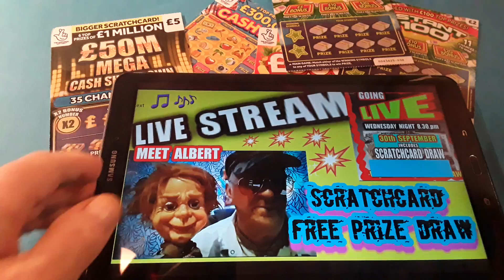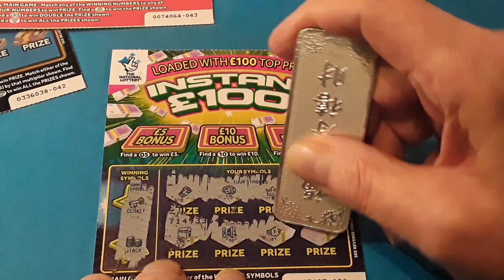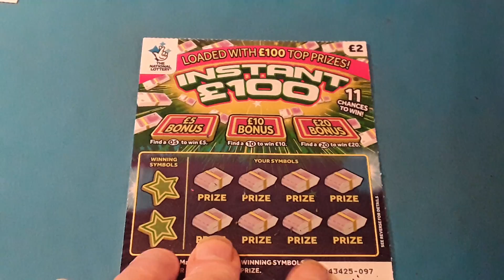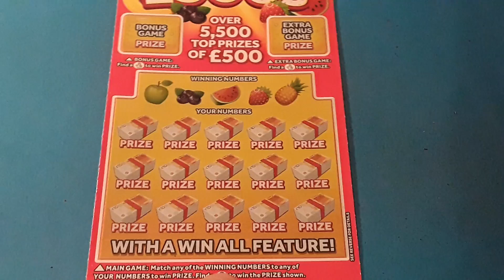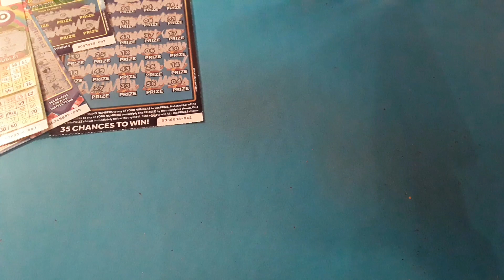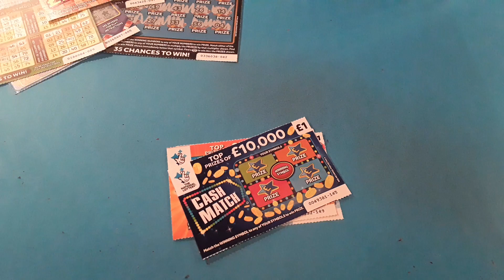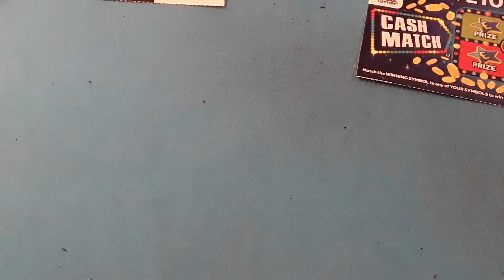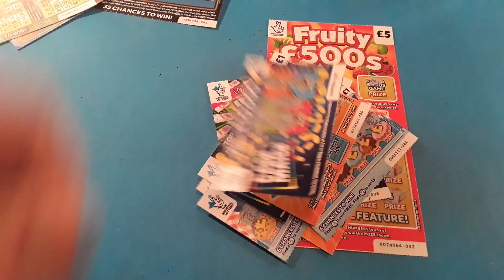Game on...Scratchcard..£50M Mega Showdown..Fast £500..Cashlines..Instant £100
Piggy🐷 your wanted. mmmmmmMMM..says Big Ben🐷